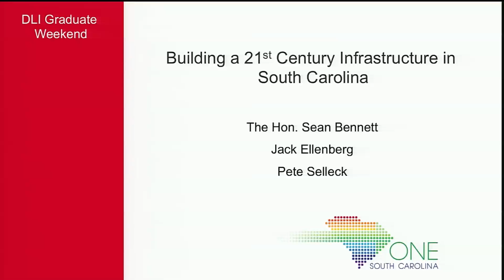"Building a 21st Century Infrastructure," OneSC2016